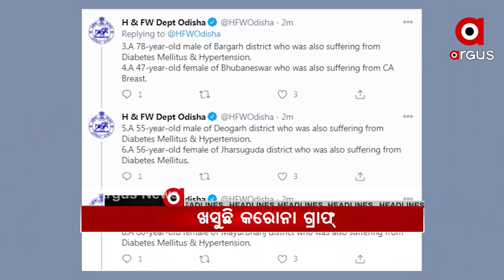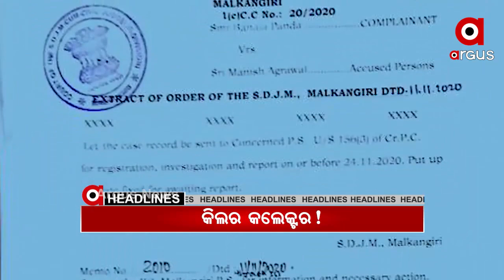Headlines 12Pm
ରାଜ୍ୟରେ ଖସୁଛି କରୋନା ଗ୍ରାଫ୍.
ଷ୍ଟାଚ୍ୟୁ ଅଫ୍ ପିସ୍‌ର ଅନାବରଣ କରିବେ ପ୍ରଧାନମନ୍ତ୍ରୀ….
ଓଲିଉଡ ଅଭିନେତା ଅମ୍ଳାନ ଦାସଙ୍କ ପତ୍ନୀ ନଦୀରୁ ଉଦ୍ଧାର ହେବା ଘଟଣା
ଆଜି ନୀତିଶଙ୍କ ରାଜାଭିଷେକ...
ଅନିଶ୍ଚିତତା ଘେରରେ ଭାରତମାଳ ପ୍ରକଳ୍ପ...
ମେଗା ପାନୀୟ ଜଳ ପ୍ରକଳ୍ପକୁ ଜୋରଦାର ବିରୋଧ
ଜିଲ୍ଲାପାଳଙ୍କ ନାଁରେ ଲାଗିଲା IPCର ଦଫା 302
ଆଜି କାର୍ତ୍ତିକ ମାସର ତୃତୀୟ ସୋମବାର...
ଦୀର୍ଘ 8 ମାସ ପରେ ମହାରାଷ୍ଟ୍ରରେ ଖୋଲିଲା ଧାର୍ମିକ ସ୍ଥଳ